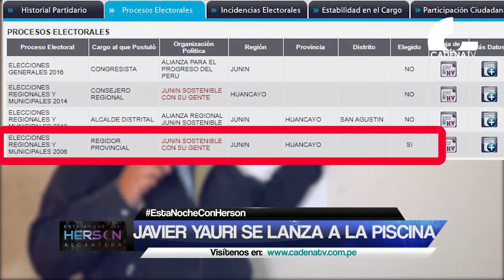JAVIER YAURI QUIERE SER GOBERNADOR REGIONAL